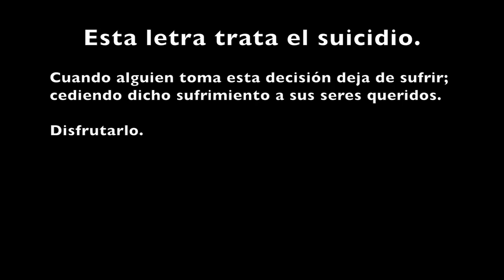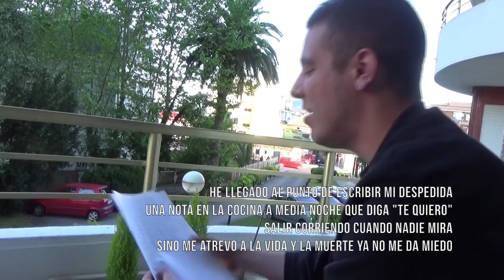UNA DE MIS MEJORES LETRAS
No hay final feliz.

beat: Tower Beatz

LETRA:
Poesía te quieren ver muerta

yo rindo culto a una mujer, no a una droga que se inyecta

aunque sus piernas me engancharon sin saber salir

no dramatizamos al cortar, ni soy Brad ni ella Angelina Jolie

Sé que la dediqué canciones

dependo más de ella que de mi mismo, aunque yo esté conmigo y ella esté tan lejos

no sé porque estoy dando explicaciones

pero es que paso más tiempo mirando sus fotos que frente al espejo

Y eso es grave

¿me tienes bloqueado? vale, ahora soy Alex

acéptame la petición de amistad, no habrá sospechas

Y así di con su muro del Facebook

había otro chico comentando, me fui sulfurando por lo que veía

miré dentro del perfil su situación sentimental

cuanta falsedad ya está con otro tío comprometida

¿Y quién me cose a mí esta herida de muerte?

se me pasaron muchas cosas por la mente cuando me quité la venda

pero me contuse, contusión muy fuerte

el golpe no fue físico pero menuda ostia sentí al verla

Directamente cogí el móvil, busqué en la agenda

el número de alguna chica que admita que me comprenda

besar otros labios fueron el sedante

pa’ una cabeza que tan solo piensa en quien estuvo antes

Preocupante hasta que me cansé

si hubiese dejao seguir el cauce, darle al botón del pause y no lo que causé

mis padres no tuvieron culpa pero los grité

a los problemas les puse su cara y los evité

En mi cuarto me encerré, canciones de Beret

sin ganas de nada porque todo lo he visto perder

con la esperanza de poder volver, solo vi llover

y joder, devolver por querer dejar de comer

Y no ver más allá de esa mujer

dentro de mi mismo hay una enfermedad llamada soledad y sé

que no me la diagnosticaron a tiempo

no existirán medicamentos, solo lamentos por lo que hubo ayer

Durante unos días planteé escaparme

un cambio de vida donde sus recuerdos no puedan buscarme

pero aunque yo me alejase, me alojase en un hotel remoto

al otro lado de la cama me vería su rostro

Las arrugas desdibujadas de las sábanas cogen su forma

mi torso con abrazos de almohada no se conforma

si en sueños ella es cuerpo y despierto se me hace sombra

quizás muerto esta vida se me transforma

Total, nadie me echaría de menos

mis padres comprensión cero, a mis colegas ni los veo

he dejao los estudios a medio

las asignaturas puede, pero yo a mí mismo no me recupero

He llegado al punto de escribir mis despedida

una nota en la cocina a media noche que diga “te quiero”

salir corriendo cuando nadie mira

sino me atrevo a la vida y la muerte ya no me da miedo

Lo siento, de verdad, lo siento

soy tan cobarde por dejarles este sufrimiento como testamento

la lluvia trajo calma, la penuria se la llevó el viento

y en un suspiro, mi alma escapó de mi cuerpo

No sé si fue venganza o desesperación

solo sé que la quise y que no acepté la negación

a ojos míos vi romanticismo; ella vio obsesión

ojalá pueda volverte a ver, te pido perdón.